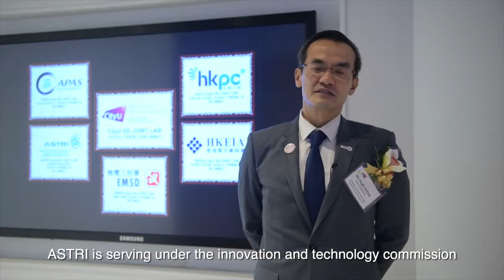Sharing from Hugh CHOW (ASTRI)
CityU JointLab - Sharing from Hugh CHOW (ASTRI)